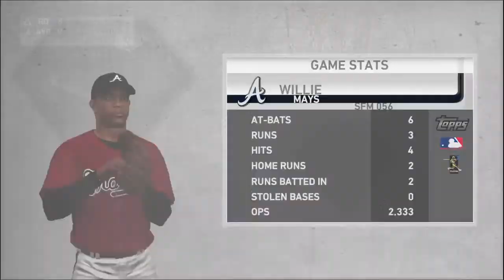TheShow19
Mlb The Show Streamer
Diamond Dynasty